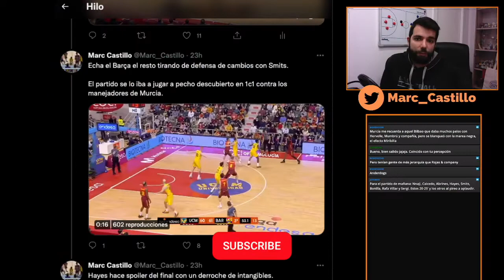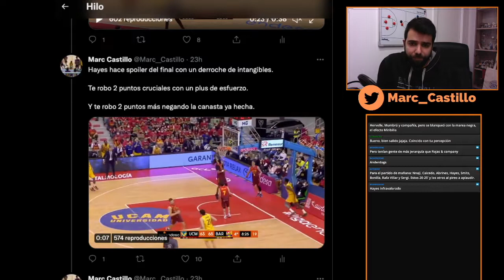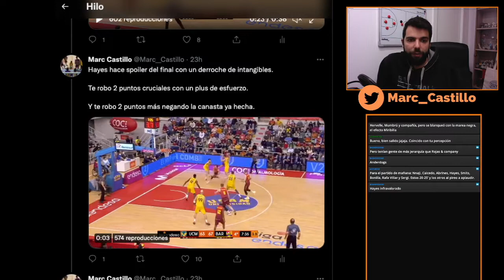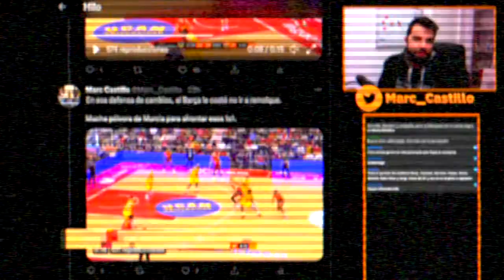¿ESTÁ INFRAVALORADO NIGEL HAYES?